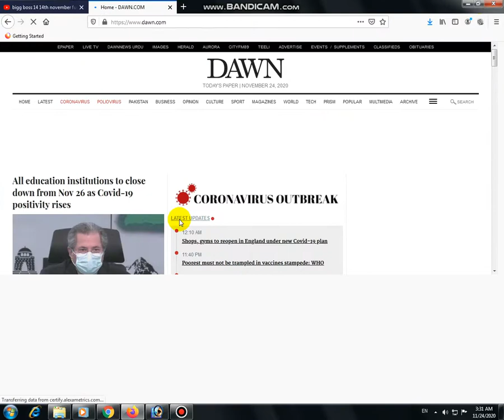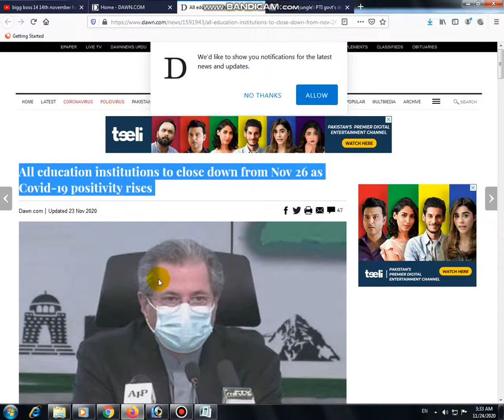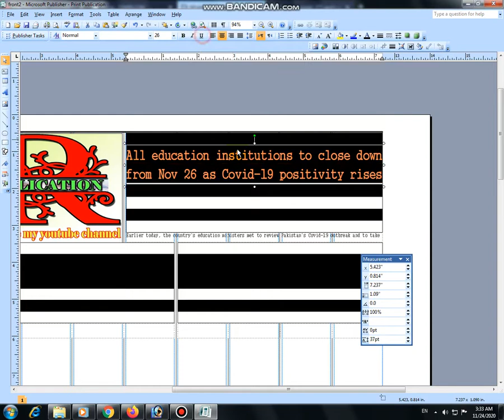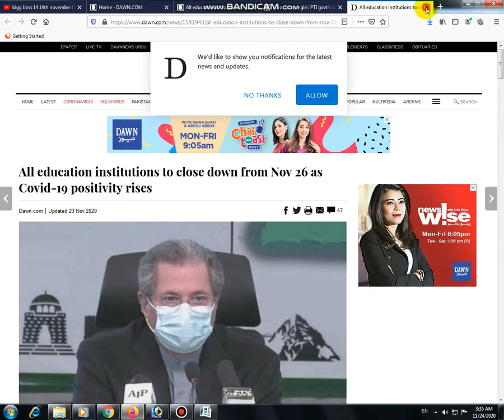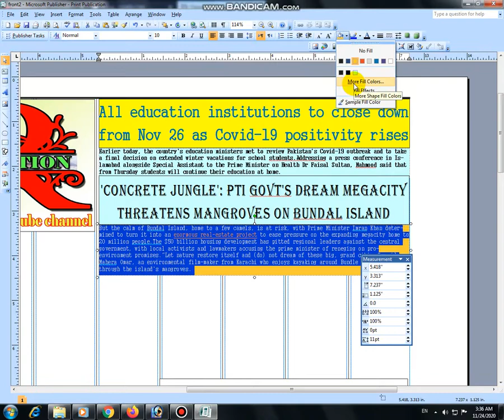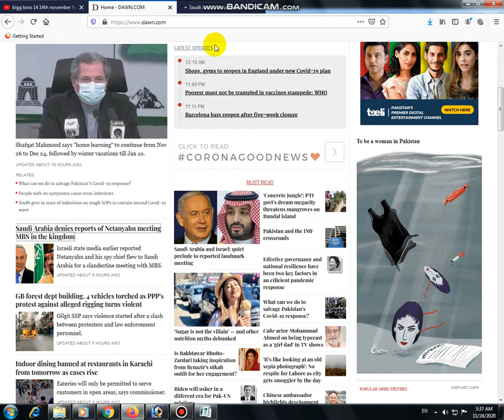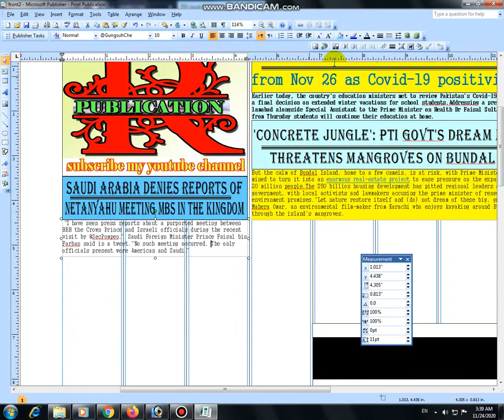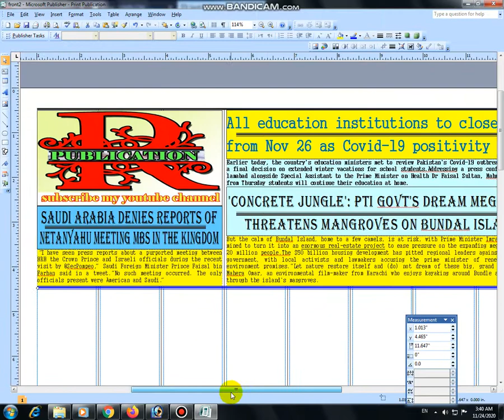How to make a newspaper headline in publisher I newspaper graphic I newspaper editing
Hello friends,